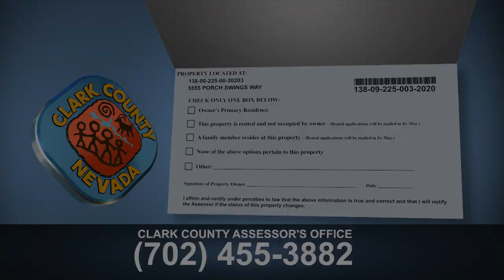Clark County Assessor's Office to mail out property tax cap notices